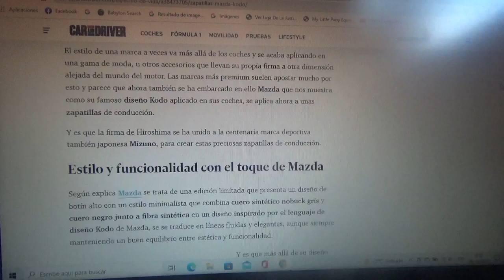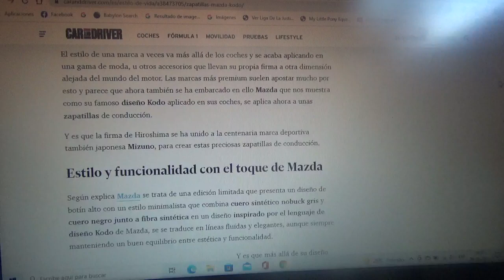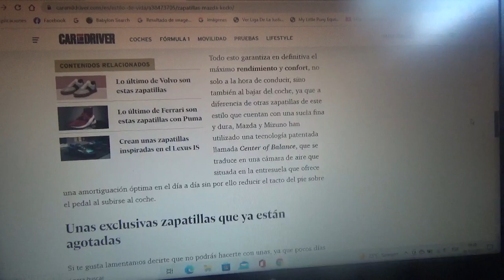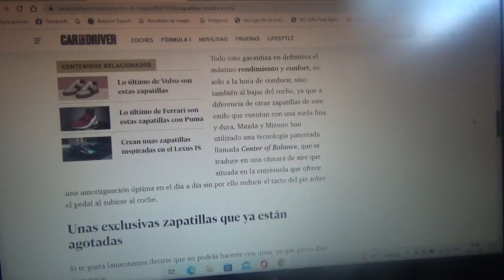El Kodo de Mazda también se encuentra en unas exclusivas zapatillas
Dos entidades japonesas Mazda y Mizuno se unieron para crear este exclusivo y calzado deportivo ideal para conducir coches deportivos de la marca automotriz nipona